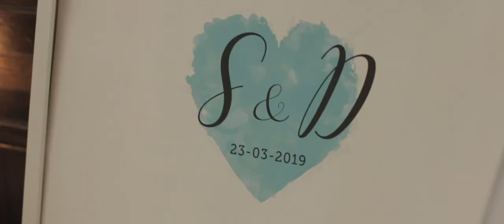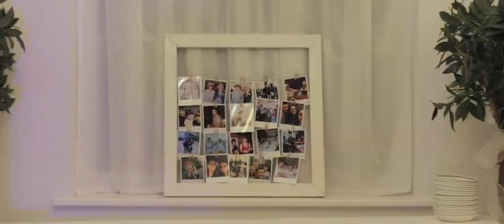Personalised Vows In The Amazing Portmeirion || Wedding Video, North Wales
I can't believe I got to film this amazing wedding at Portmeirion in North Wales. Dylan & Sara are absolutely perfect for each other, they did SO much to ensure their guests had the best day possible. I loved that walk down to the estuary at the bottom of Portmeirion (and I'm pretty sure the guests did too).

Dylan & Sara's wedding had such a nice vibe.. full to the brim of happy friends and family (my favourite kind of wedding)! If you'd like me to film your wedding, get in touch